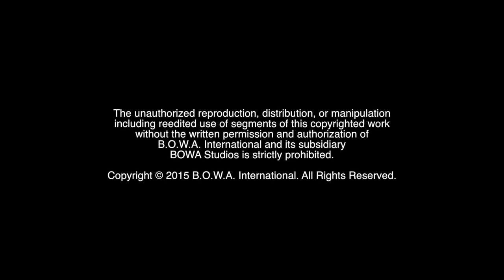GLORY (OSCAR WINNER: Best Original Song)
Who is this year's ACADEMY AWARD Winner for the Oscar for Achievement in Music Written for Motion Pictures? Find out on this edition of CPN (Constant Positive News). This segment of CPN Awards coverage proudly recognizes those who positively pursue their life's passion.

BOWA Studios
12080 Southwest 127 Avenue
Suite 305